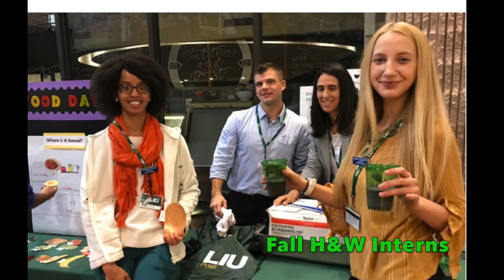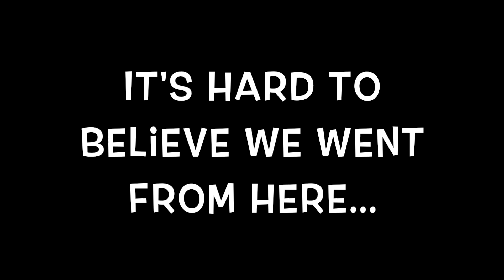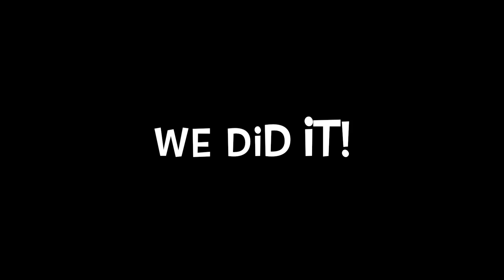LIU Post Dietetic Internship 2018-19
A look into the LIU Post DI 2018-19